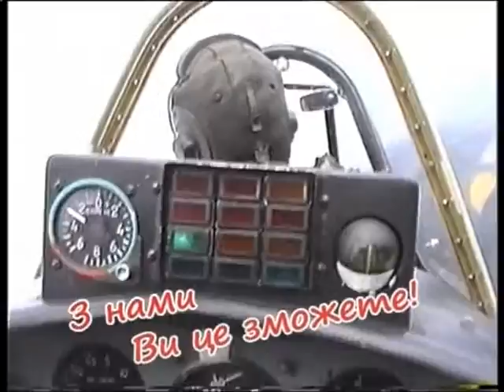Майдан ТБ 15.12.2015 Частина 1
Юлія Гончар.
Ведуча
Олег Постернак.
Політичний експерт